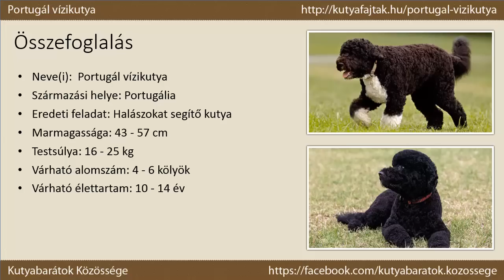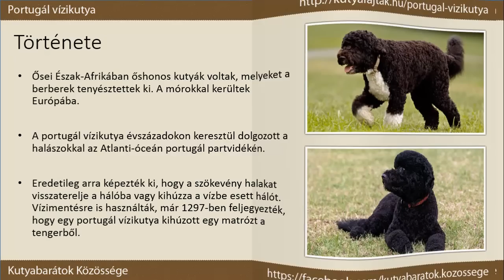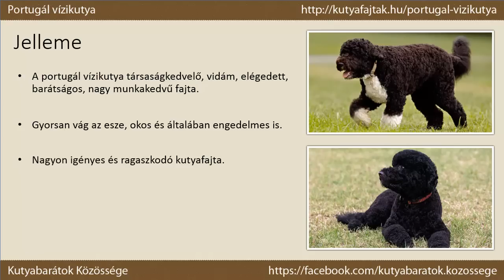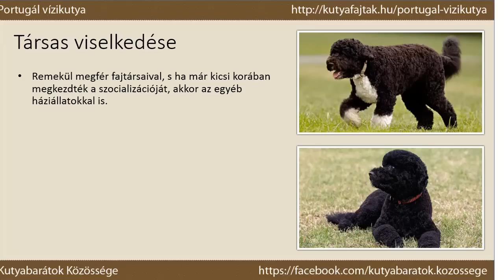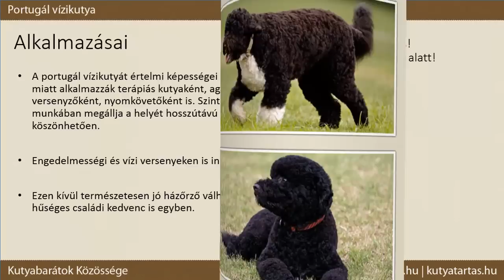Portugál vízikutya [fajtabemutató]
A portugál vízikutya jellemzői

Összefoglalás
- Neve(i):  Portugál vízikutya
- Származási helye: Portugália
- Eredeti feladat: Halászokat segítő kutya
- Marmagassága: 43 - 57 cm
- Testsúlya: 16 - 25 kg
- Várható alomszám: 4 - 6 kölyök
- Várható élettartam: 10 - 14 év
- Elismert fajta-e? Igen

Története
- Ősei Észak-Afrikában őshonos kutyák voltak, melyeket a berberek tenyésztettek ki. A mórokkal kerültek Európába.
- A portugál vízikutya évszázadokon keresztül dolgozott a halászokkal az Atlanti-óceán portugál partvidékén.
- Eredetileg arra képezték ki, hogy a szökevény halakat visszaterelje a hálóba vagy kihúzza a vízbe esett hálót. Vízimentésre is használták, már 1297-ben feljegyezték, hogy egy portugál vízikutya kihúzott egy matrózt a tengerből.

Megjelenése
- A portugál vízikutya közepes méretű, robosztus és nagyon izmos kutya (ezt főként a rendszeres úszásnak köszönheti).
- Ezt a kutyafajtát két változatban tenyésztik. Az egyik szőrzete kissé hullámos és göndör, alapszíne pedig fekete vagy barna. A másiké tömör, fehér és tarka színű.
- Feje viszonylag nagy, szeme barna vagy fekete, füle lelóg.

Szőrzetápolási igénye
- A hullámos szőrzet ápolása egyszerűbb feladat, mint a göndöré. A hullámos szőrt az utolsó bordától hátrafelé rövidre nyírják, ahogy a farok java részét is, csak a végén hagynak meg egy kis pamacsot.
- A nyírásokon kívül mindkét szőrzettípus rendszeres kefélést és fésülést igényel.
- Mivel nem hullik a szőre, kutyaszőr-allergiában szenvedőknek is ajánlható fajta, Obama elnök is részben ezért választotta a portugál vízikutyát.

Jelleme
- A portugál vízikutya társaságkedvelő, vidám, elégedett, barátságos, nagy munkakedvű fajta.
- Gyorsan vág az esze, okos és általában engedelmes is.
- Nagyon igényes és ragaszkodó kutyafajta.
- Szeretetteljes, élénk társ,  akkor boldog, ha a családjával élhet. Ebben az esetben mindegy neki, hogy vidéki, vagy városi környezetben tartják.

Társas viselkedése
- Remekül megfér fajtársaival, s ha már kicsi korában megkezdték a szocializációját, akkor az egyéb háziállatokkal is.
- Ha valami nincs rendben, azt ugatással jelzi, de egyébként mindenkivel barátságos.
- A gyerekeket nagyon szereti.

Tanítása
- A portugál vízikutya elég könnyen tanítható, mivel rendkívül értelmes, szívesen tanul a gazdájától, és szeret neki dolgozni.
- Ha rendszeresen, pozitív megerősítéssel tanítják, nincs gond vele, de van egy makacs oldala is, amit nem árt figyelembe venni.
- Ez a kutya nagyon okos, ha lehetősége van rá, a maga módján megpróbál kibújni az engedelmesség alól.

Mozgásigénye / Etetése
- Ez a kutyafajta nagyon szeret úszni. A legnagyobb élvezet a számára az, ha botot vagy labdát dobálnak neki a vízbe, ahonnan visszahozhatja azokat.
- A testmozgás minden formája megfelelő a számára, a póráz nélküli hancúrozástól a futásig.
- A portugál vízikutya napi kapcsolatot és rengeteg mozgást igényel. Ha a szabadban kifutkározhatja magát, a lakásban általában nyugodtan viselkedik.
- Mivel aktív életet élő kutya, nem hajlamos az elhízásra.

Alkalmazásai
- A portugál vízikutyát értelmi képességei és ügyessége miatt alkalmazzák terápiás kutyaként, agility versenyzőként, nyomkövetőként is. Szinte bármilyen munkában megállja a helyét hosszútávú memóriájának köszönhetően.
- Engedelmességi és vízi versenyeken is indulnak vele.
- Ezen kívül természetesen jó házőrző válhat belőle és hűséges családi kedvenc is egyben.

Minden jog fenntartva! A videó és a hozzátartozó leírás csak írásos engedéllyel másolható!